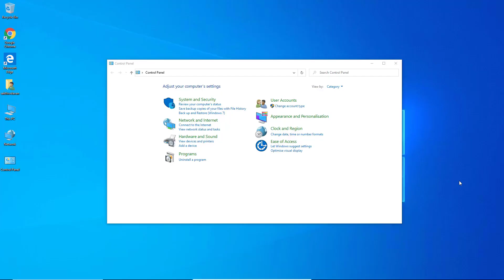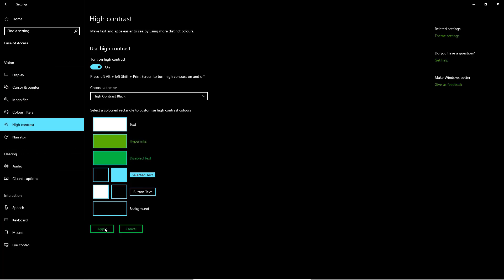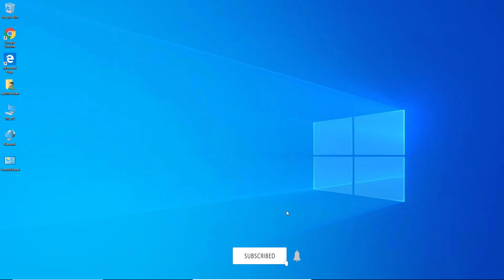CHANGE THE ACCOUNT WITHOUT SIGN OUT COLOR FILTERS IN WINDOWS 10